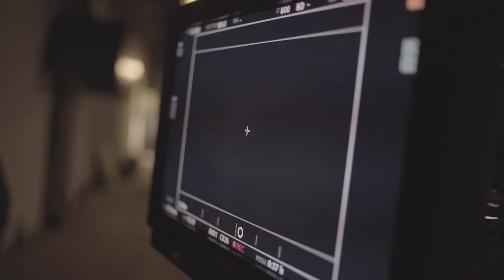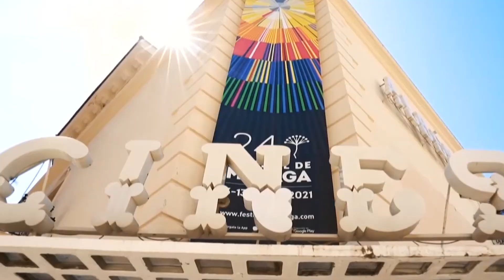Ganador Oro - Mejor presentación de producto - Acciona Ingeniería Cultural / Xiaomi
Xiaomi MI11 Inspirado en la noche